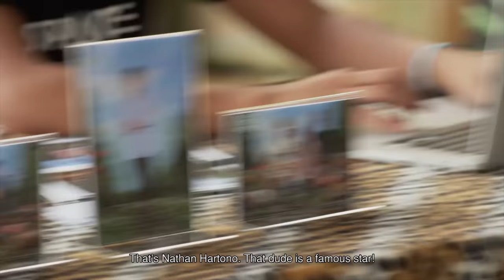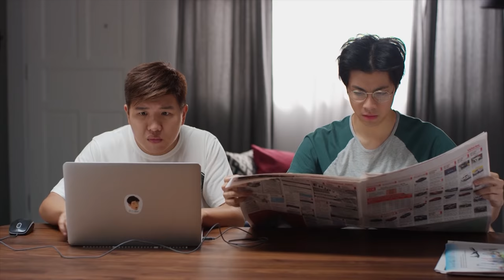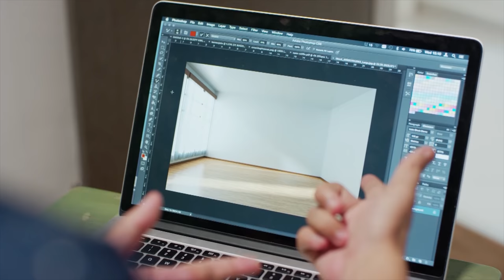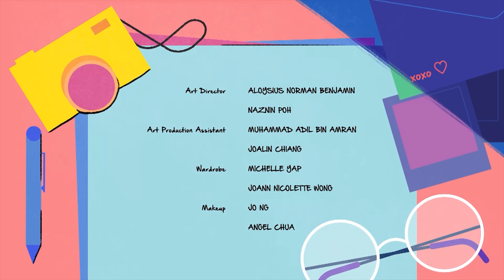The Breakup List Episode 2: Jobs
Episode 2: Jobs
Luke’s boss pushes him to the edge, causing him to quit his job in a fit of rage. Now jobless and without Judy around to help with rent, Luke and Joe embark on a search for new jobs and rent money.

Find out more and watch the rest of the series

STARRING
Benjamin Kheng as Luke Wong

Director:
Aaron Khoo

Executive Producers:
Aaron Khoo
Janice Chiang
Isaac Tan